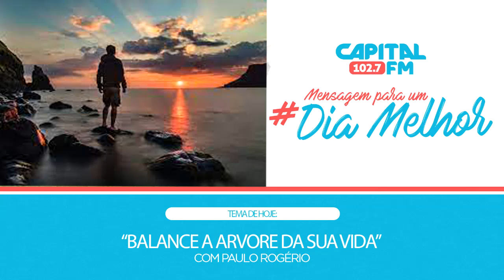"BALANCE A ARVORE DA SUA VIDA"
Uma vez um velho amigo me disse: “Balance a arvore da sua vida e deixe todas as frutas podres caírem.” E eu posso te garantir que esse conselho foi um dos melhores que eu já recebi na minha vida.
Faça isso, balance sua arvore da vida e frutas podres que de fato caírem, as deixe no chão, pois se elas não ficaram em sua arvore, é por que em sua vida não era o lugar delas. Não se sinta mal por cortar pessoas da sua vida, é a sua saúde mental que está em jogo, e você precisa cuidar muito bem dela.
Se não te acrescenta, não precisa permanecer na sua vida. Se afaste das pessoas tóxicas, se afaste das pessoas oportunistas, se afaste das pessoas que te fazem mal de alguma forma, se afasta de quem não te deseja o bem, se afaste de pessoas que sorriem na sua frente e quando você vira, querem te dar uma facada nas costas, se afaste... Fazendo isso de uma coisa você pode ter certeza, você levará uma vida muito mais leve, e será muito mais feliz.
Você tem o controle da sua vida, você comanda quem entra, quem fica, e quem sai. E quem não te acrescenta em nada, nem deveria estar na sua vida, você está no controle!
Entenda também que pessoas vão te cortar da vida delas, as vezes de uma forma que você não vai entender no momento, mas a pessoa sim, mesmo que seja difícil, não questione, elas precisaram fazer isso por um motivo, nem sempre fazemos bem para as pessoas, nem sempre devemos continuar na vida delas, e está tudo bem...
Tudo é energia. Somos afetados 24 horas por dia pelo ambiente onde estamos, pelas pessoas que temos ao nosso redor, pelo conteúdo que consumimos nas redes sociais, pela comida que comemos, pelas compras que fazemos, lugares que frequentamos e por aí vai, tudo é uma questão de energia, portanto, se algo ou alguém te faz mal, comece a evitar, se afaste devagar, faça isso aos poucos pra não magoar ninguém, mas se afaste, evita e segue.
Nem sempre quem você gosta de ter ao seu lado quer o seu bem... E todo cuidado é pouco!
Não mantenha na sua vida quem faz você se sentir inferior, quem te prejudica de alguma forma, quem te maltrata e você nem percebe, quem te fere fisicamente ou psicologicamente, quem te aborrece, pare de se esforçar tanto para ser a melhor pessoa do mundo, se desapega da imagem de boa pessoa que te disseram que precisa ser, você não precisa tolerar algo que te faz mal, só para parecer uma pessoa melhor.
Se ame sempre em primeiro lugar, diga ADEUS a quem não veio para somar em sua vida... E isso vale para amores, amizades, parceiros de trabalho, enfim...
É como dizem por aí: Se não soma... Some.